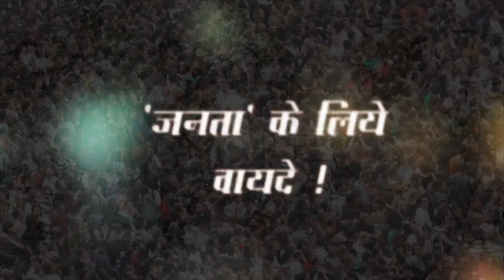Dancing SP. मंत्री के साथ एसपी के ठुमके ।